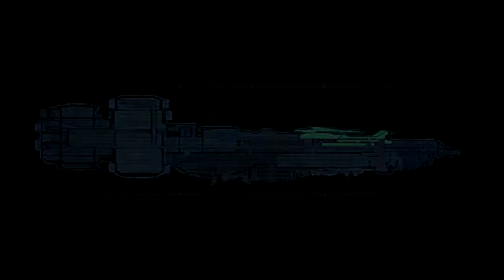[PT/BR] Dead Space - A grande bunda dos Aliens!